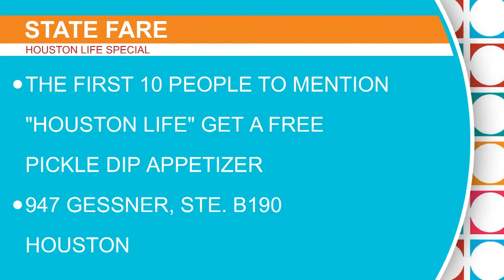0928 state fare